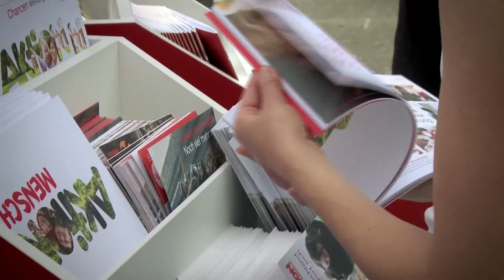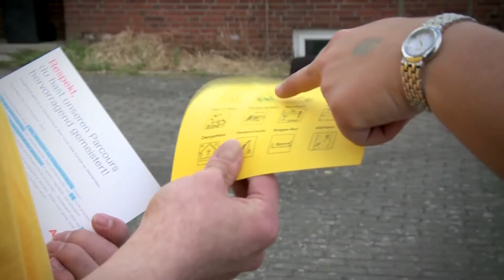Toller Start der Sportabzeichen-Tour in Kiel für mehr Inklusion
Die Sportabzeichen-Tour in Kiel hat für gemeinsamen Sport von Menschen mit und ohne Behinderung geworben. Die Sportabzeichen-Tour am 2. Juli 2014 in Kiel war für den DOSB und seine Kooperationspartner DBS und SOD der Auftakt für ein dreijähriges Projekt, um beim Deutschen Sportabzeichen mehr Inklusion zu schaffen. Finanziell wird es von der Aktion Mensch e.V. unterstützt.